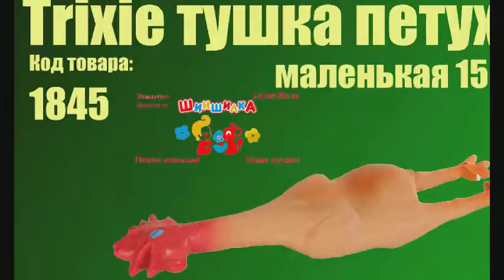Trixie TX 35091 тушка петуха маленькая 15см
Специальные игрушки – незаменимые вещи в доме, где есть собака, ведь они помогают животному не скучать, развиваться, поддерживать себя в форме. Кроме того, когда собаке есть чем заняться в отсутствие хозяев, она не будет портить предметы интерьера и личные вещи членов семьи.